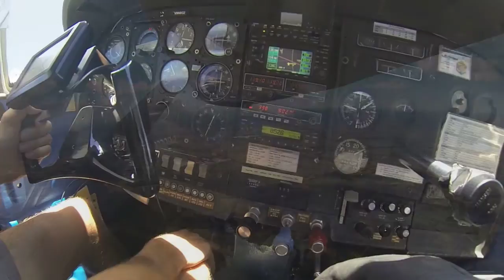Kurt Lewis Skydive